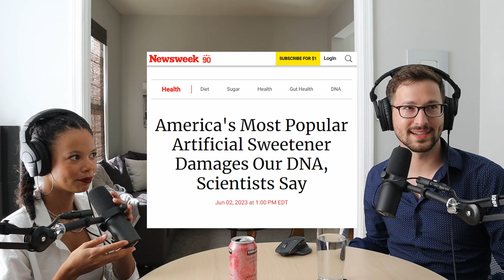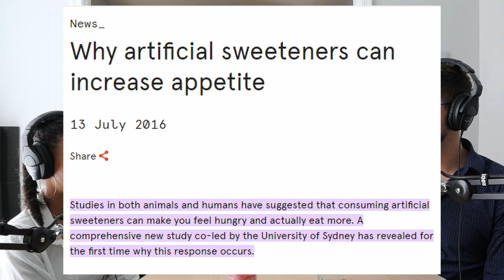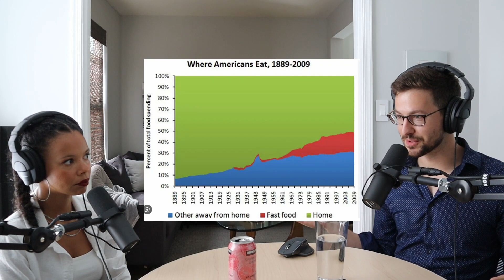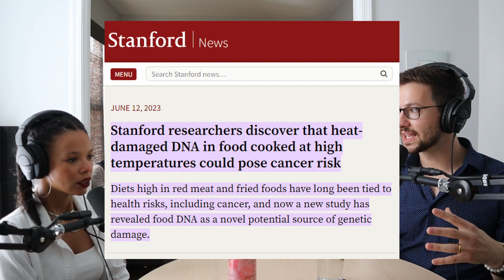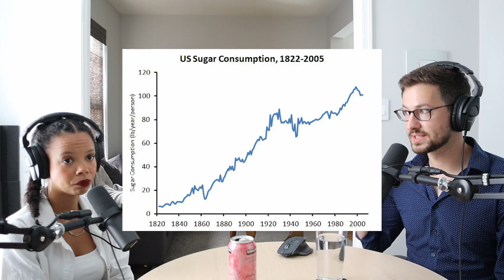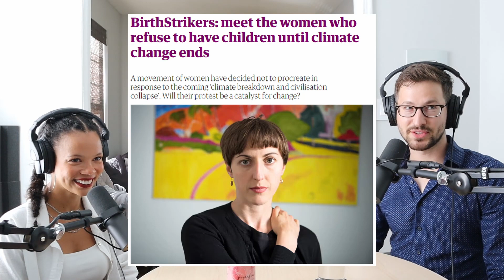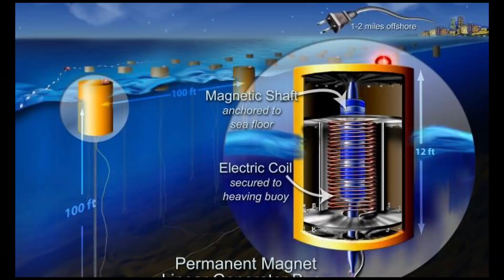Cringe Tik-Tok, Toxic Splenda, Birth-strikers, China Monitors Student’s Brains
Lots of weird things in the news this week -- time blindness tiktok girl, apparently splenda destroys our genes, birth-strikers is a thing, and China is making kids wear headbands that monitor their brainwaves / attention.

Follow our Podcast on Spotify ("The Josh and Ana Podcast")

My Studio Equipment: